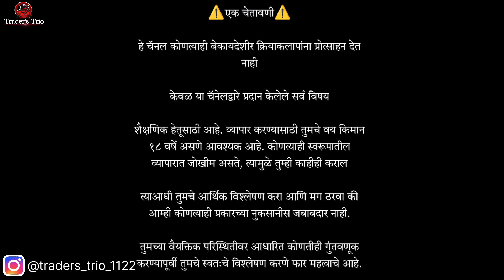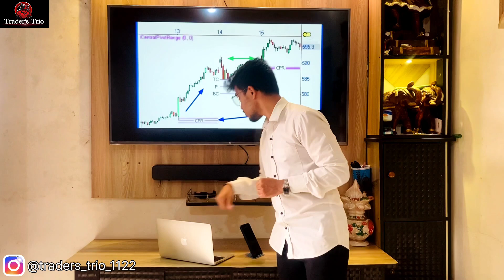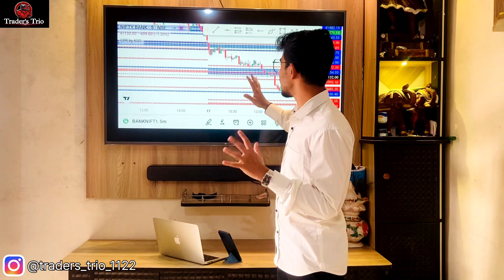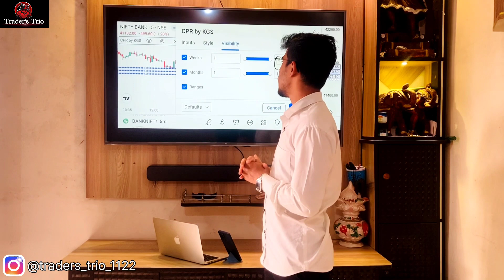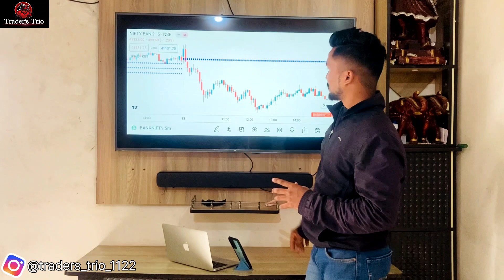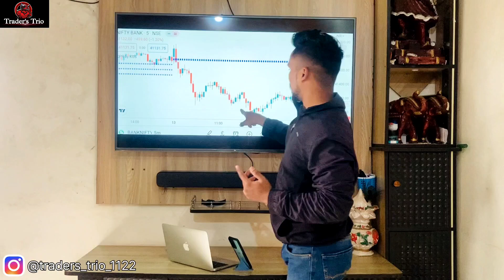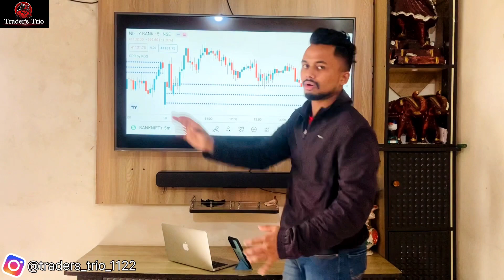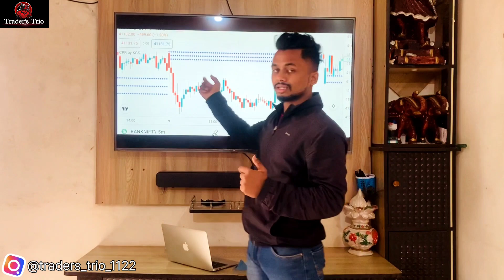हि Strategy करेल तुम्हाला मालामाल | कमी पैशात Trading कशी करायची? | Trader's Trio